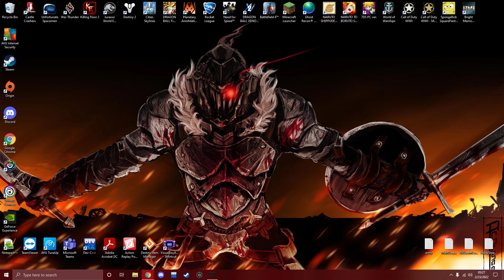Destiny 2 2022 02 23 04 58 30 02